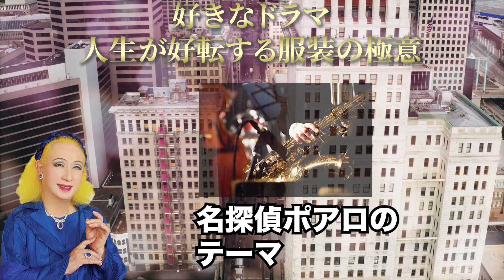【美輪明宏】私が大好きなテレビドラマはコレなのです...。人生が好転する服装の極意。こんな作品は他に無いわ…。一方、朝ドラの出演者はアレになる前兆ね・・・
『ハッピー辞典』をご視聴頂きありがとうございます。